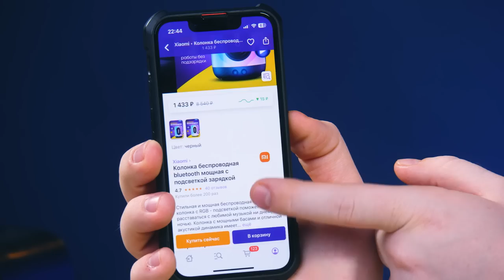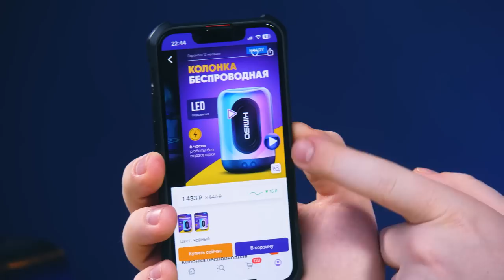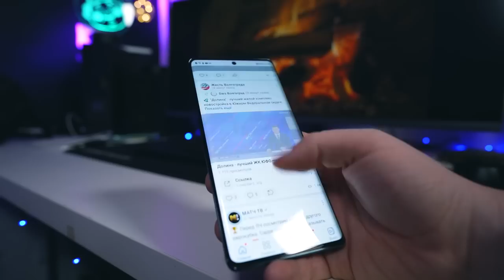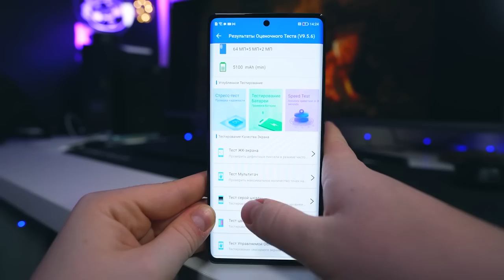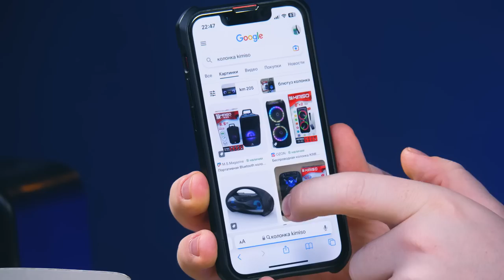Светящаяся Колонка Xiaomi за 1300 Рублей с Wildberries!!! ДИЧЬ или НЕТ??? - Проверка Вайлдберриз!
Мощная Колонка Xiaomi c Wildberries за копейки. Где подстава?